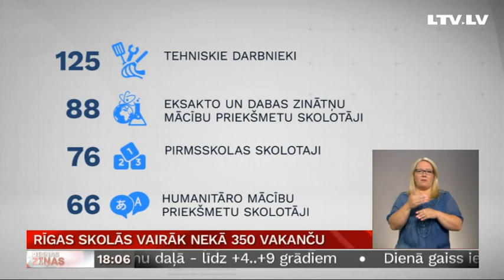Rīgas skolās vairāk nekā 350 vakanču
Jau pēc nedēļas skolēnu vasaras brīvlaiks būs beidzies. Kamēr vecāki steidz iegādāties mācību piederumus, direktori vēl cenšas aizpildīt darba vakances. Pašā mācību priekšvakarā Rīgas skolās aizvien trūkst vairāk nekā 350 darbinieku. Trūkst gan tehnisko darbinieku, piemēram, sētnieku un pavāru, gan vairāku mācību priekšmetu pedagogu. Stāsta Vita Anstrate.